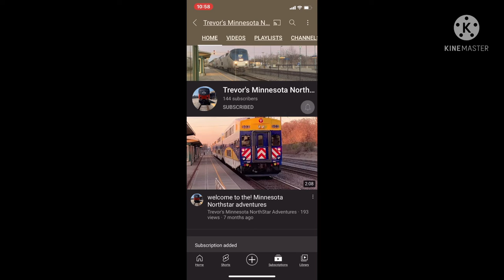Go subscribe to my Railfanning channel if you HAVENT already **link in the description**